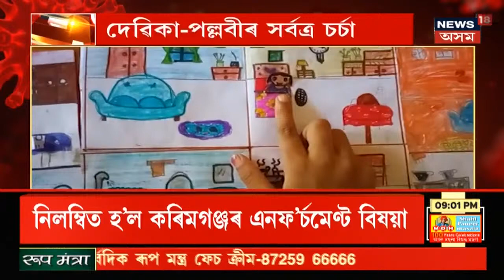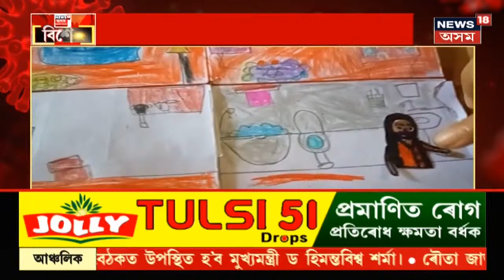Special Show | বিশেষ : দুই কণমানি ভগ্নীৰ সাধুৰে সজাগতাৰ প্ৰয়াস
17 June, 2021:  দুই ভগ্নীয়ে সাধু কথা কৈ, ছবি আঁকি বুজাইছে মহামাৰীৰ ভয়াৱহতাৰ কথা । এই 'বিশেষ' অনুষ্ঠানত চাওঁক সংকট কালত আদৰ্শ হৈ থিয় হোৱা ব্যক্তি অথবা বিভিন্ন জনৰ সন্দৰ্ভত বিশেষ প্ৰতিবেদন ।